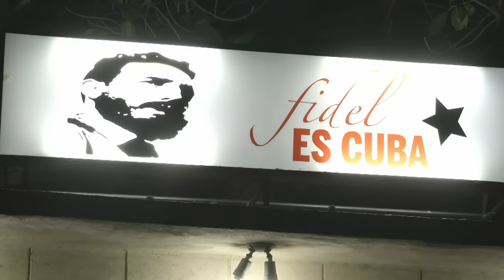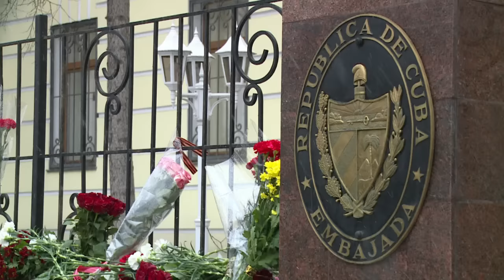Trauer und Jubel nach Fidel Castros Tod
Nach dem Tod des kubanischen Revolutionsführers Fidel Castro trauern viele Menschen in dem kommunistischen Land. Unter Exilkubanern, die in die USA geflüchtet sind, herrscht dagegen Jubelstimmung.